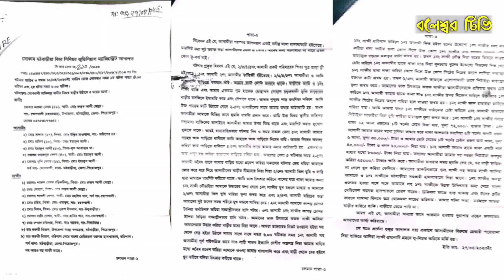নারীদের কু*পি*য়ে আ'হ'ত করার ঘটনায় একজন পলাতক, একজন জেল হাজতে।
মঠবাড়িয়ায় নারীদের কু*পি*য়ে আ'হ'ত করার ঘটনায় একজন পলাতক, একজন জেল হাজতে।